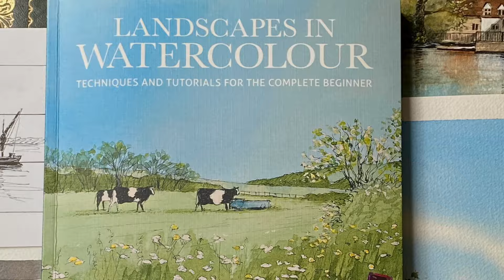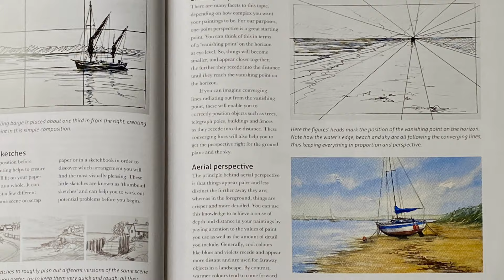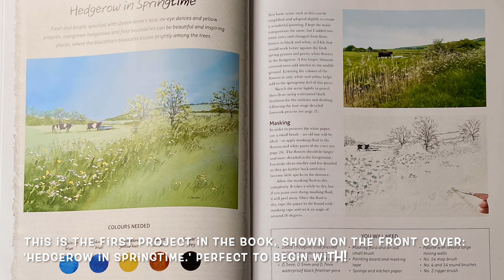LANDSCAPES IN WATERCOLOR! Exciting News: my NEW BOOK, Techniques & Painting Tutorials for Beginners